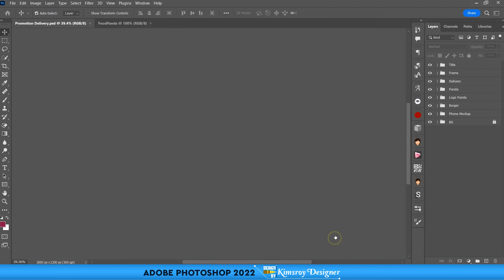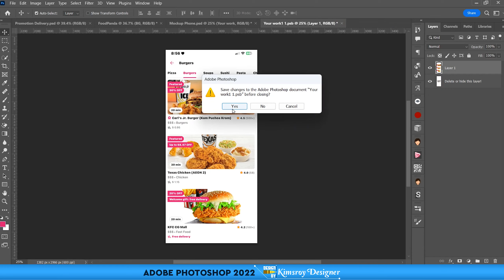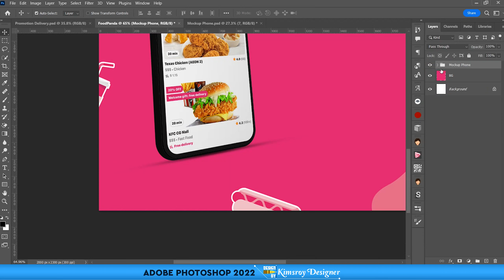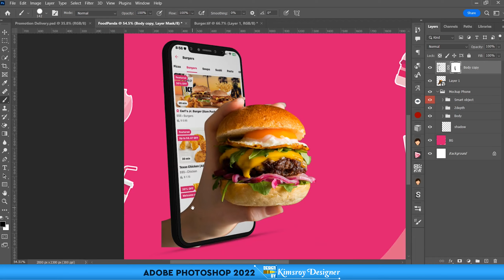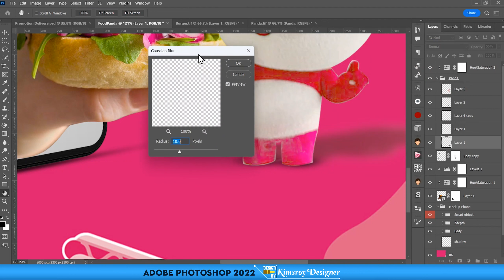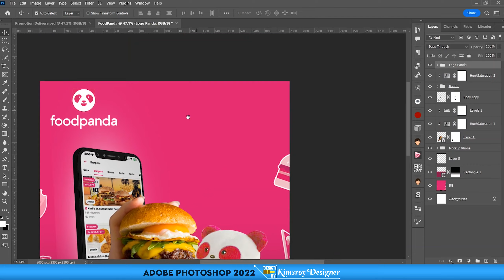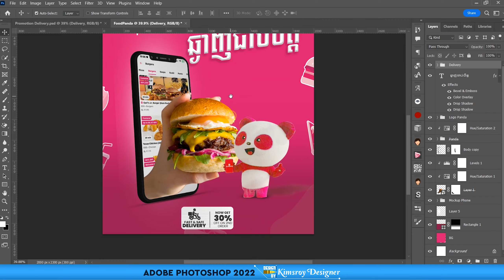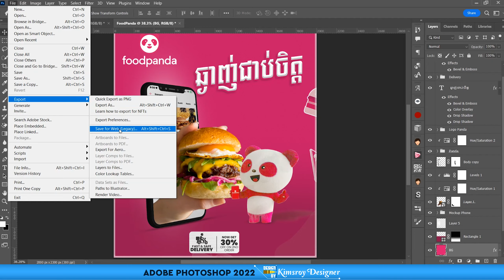Exercise 05 Poster Burger FoodPanda | Kimsroy Designer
How to design poster Burger foodPanda in Adobe Photoshop 2022
Admin មានបើកវគ្គបង្រៀនកុំព្យូទ័រតាមផ្ទះ និងមានលក់មេរៀនជាវីដេអូ វគ្គ Graphic Design (Ps&Ai)  និងវគ្គ Cinema 4D R19+R23

Thanks Friends for watching this video show about Lesson Information Technology and so don't forget to leave a Like, Comments ,Share and if you want to get more Videos like this then Subscribe and tap the ball icon to get Video 1st. from this channel. Thank You So Much!